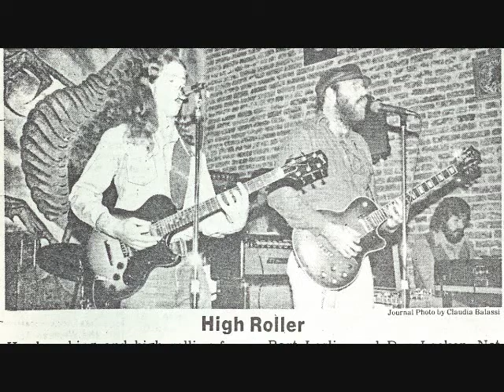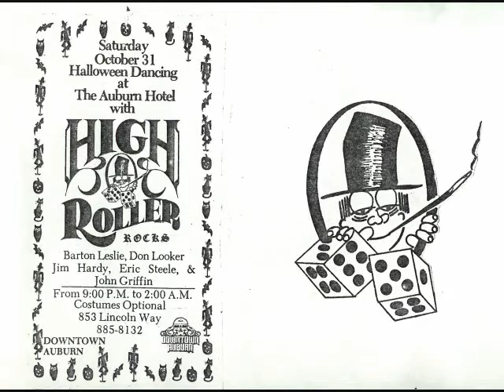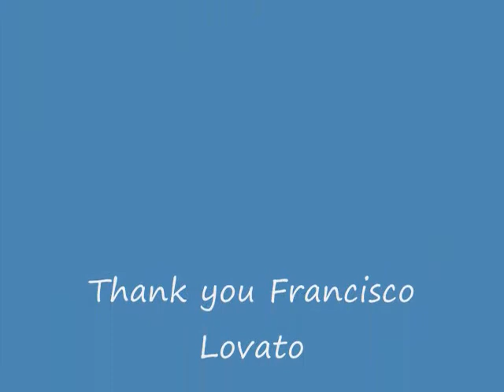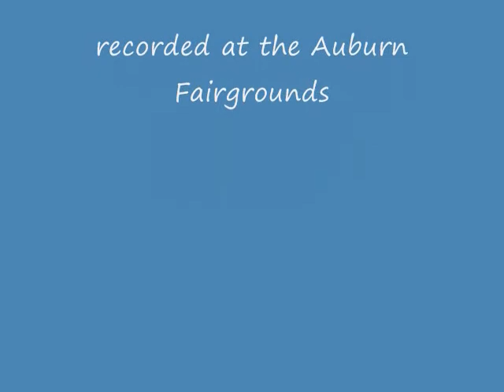Barton Leslie and High Roller Do the High Roller Shuffle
High Roller was a northern California rock band in the 80's. Too much fun was had by all.
band photos courtesy of Francisco Lovato Nevada City, Calif.